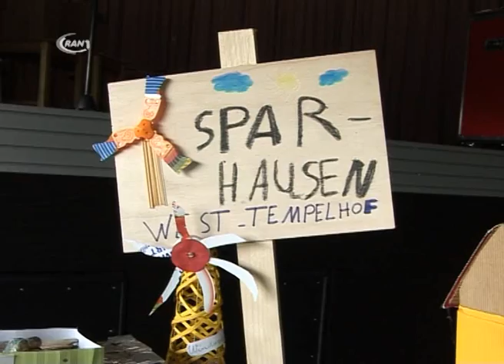Kreativ² Preise vergeben - RAN1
Der Kreativ-Wettbewerb der Stadtwerke ist am Donnerstag im Stadtwerkesaal zu Ende gegangen. Aus insgesamt acht Projektgruppen konnten sich die Horteinrichtungen Kreuzberge und Tempelhofer Straße über ein Preisgeld von 600 Euro für  das von ihnen entworfen und gestaltete „Ökodorf Sparhausen" freuen. Stadtwerkechef Thomas Zänger freute sich über die gute Resonanz und sieht sich im Wettbewerbskonzept, welches unter dem Motto „Innovation at home" stand, bestätigt. Der nächste Wettbewerb „Kreativ²" startet im September. Informationen dazu findet man im Internet unter dvv-Stadtwerke.de.